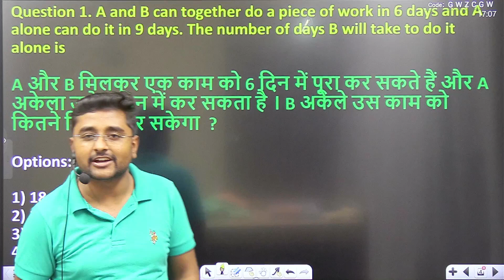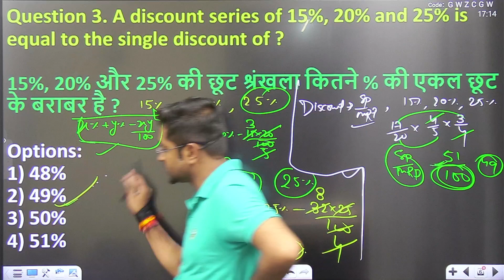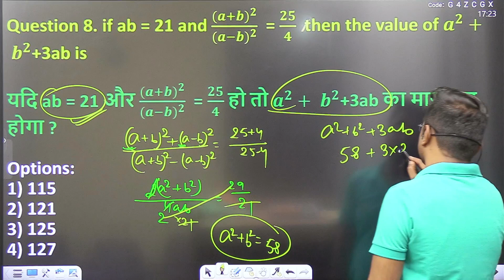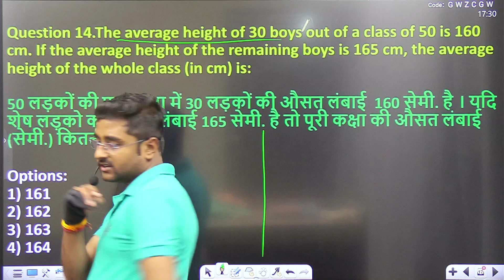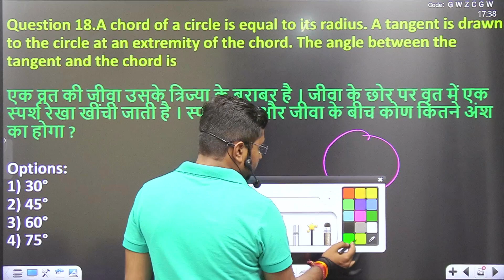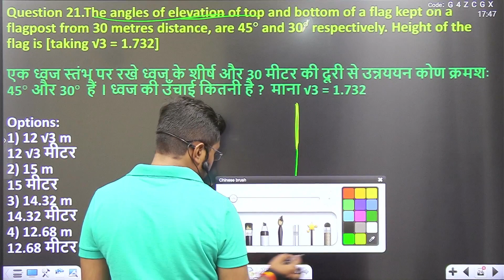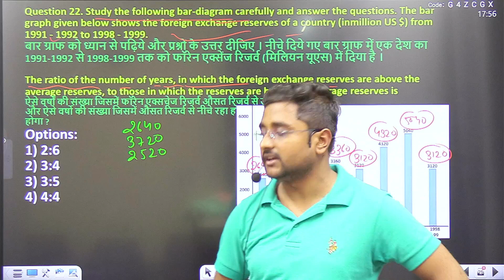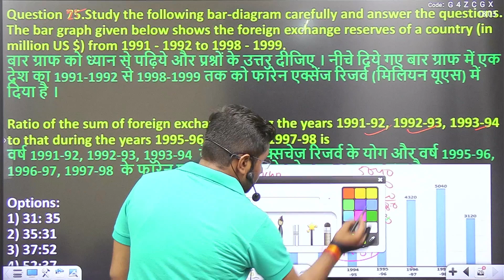Mock Test of SSC CGL by Nikhil Chaudhary sir || Maths Special || SSC CGL/CPO/CHSL/MTS/GD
Welcome to Sapience Academy family  -  Sapience Academy परिवार में आपका स्वागत है

Always remember - Youth Builds an Empowred Nation.
So we say -  Be educated,Be empowred.

Why choose sapience study channel

Live intrective Classes
Study anywhere , Any time
मैराथन Classes
Expert faculties
Test Series
Doubt Sessions
Previous year exam discussion
Free PDFs
Weekly basis Revision